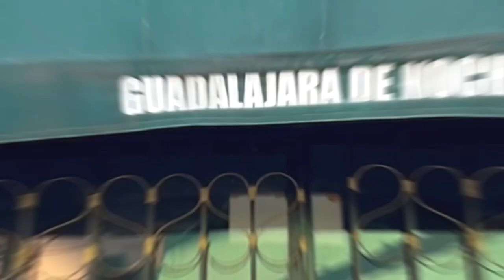Jaque Mate | Entrevista Máscara Año 2000 y su Junior - Leyendas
En esta entrevista Jaque Mate nos cuenta parte de su vida, historias de su niñez y adolescencia, pero sobre todo de su carrera luchística y su punto de vista de muchos temas que giran al rededor de este glorioso deporte.

Recuerda que también puedes dejar tus mensajes en los comentarios y nosotros se los haremos llegar.